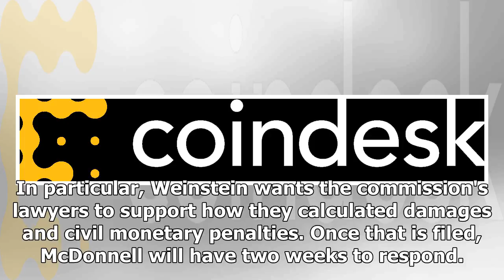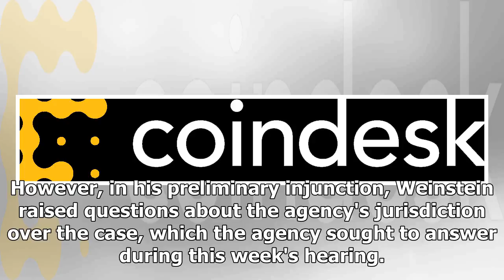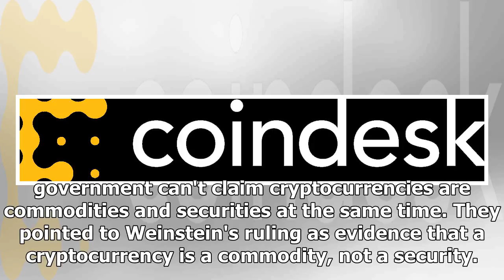US Judge Delays Crypto Fraud Ruling Pending CFTC Response